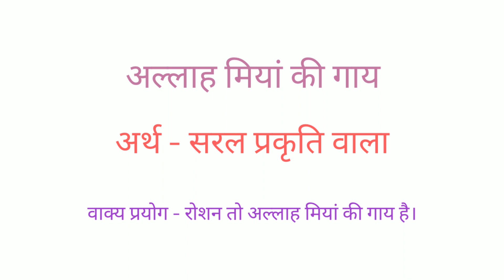Allah Miyan Ki Gaay Muhavare Ka Arth Aur Vakya Prayog Kya Hota Hai